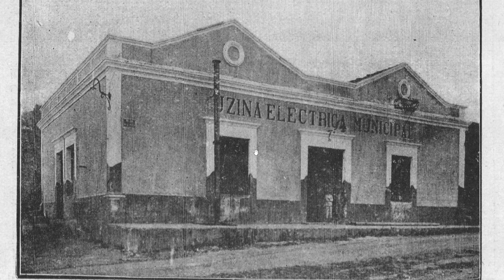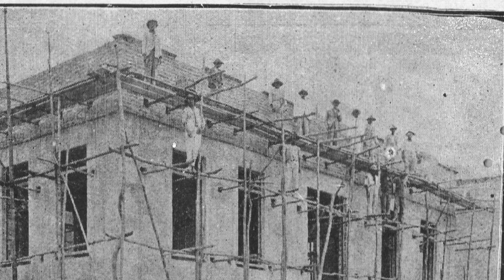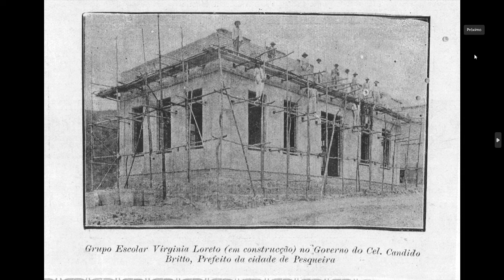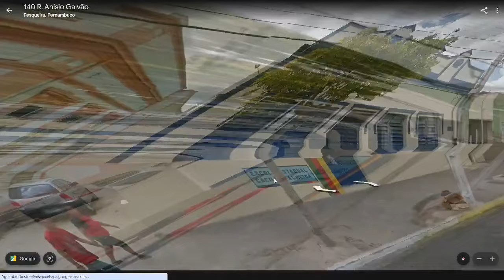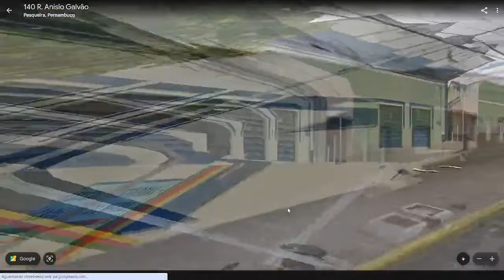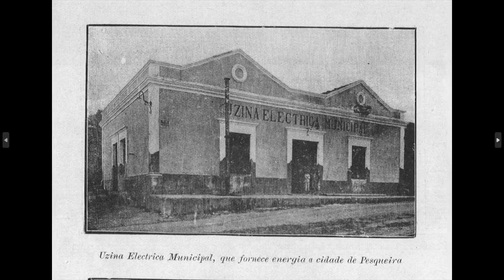Analisando imagens: usina elétrica e Grupo escolar Virgínia Loreto | Ph0169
Analisando imagens.

Nesta edição, vamos analisar fotografias antigas da Usina elétrica municipal de Pesqueira e do Grupo escolar Virgínia Loreto.